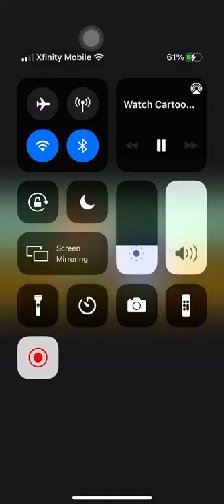Mikey Save Bunsen